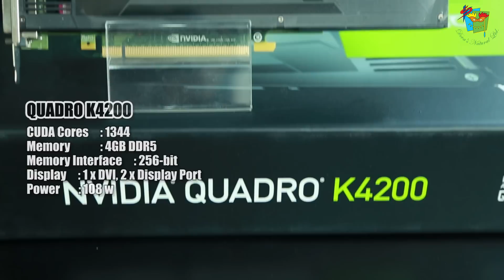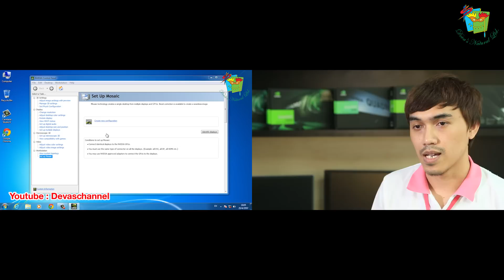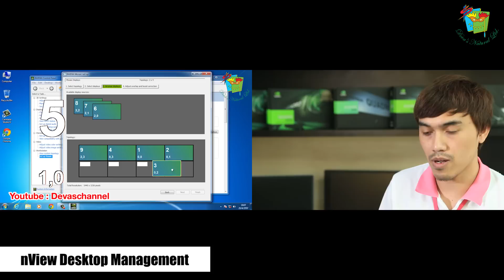แนะนำการ์ดจอเพื่อการทำงาน NVIDIA Quadro K Series ( New line-up )